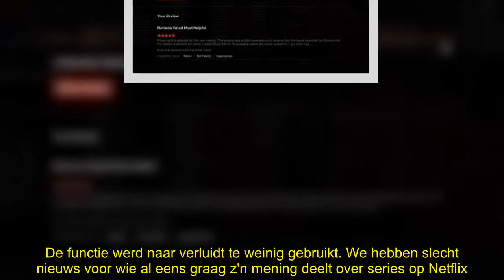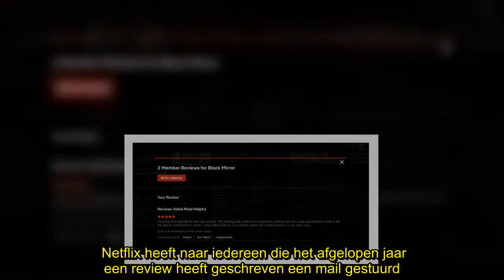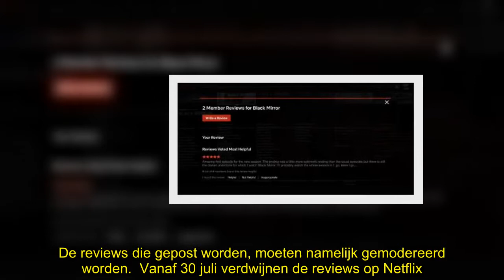✅ Netflix verwijdert binnenkort deze functie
✍  Netflix verandert constant en heeft daarom beslist om de optie om reviews te schrijven over series te verwijderen. Nadat de streamingdienst eerder al het systeem met sterren geven verwijderde, zullen nu dus ook de geschreven reviews verdwijnen. De functie werd naar verluidt te weinig gebruikt. We hebben slecht nieuws voor wie al eens graag z'n mening deelt over series op Netflix. De streamingdienst zal namelijk vanaf 30 juli de review-functie verwijderen. Vanaf dan zal het dus niet meer mogelijk zijn om geschreven reviews te posten.Reviews Aanvankelijk werkte Netflix met een sterrensysteem om series en films te beoordelen, maar begin 2017 werd die functie van de streamingdienst verwijderd.  In de plaats van de sterrenrating kwamen de duimpjes. Beslissen wat je een goede of een slechte reeks vond, werd zo een pak eenvoudiger. Maar je was natuurlijk ook wel beperkt tot 'goed' en 'slecht'. Om je beslissing wat meer te nuanceren, kon je daarom een review schrijven over de serie in kwestie ...